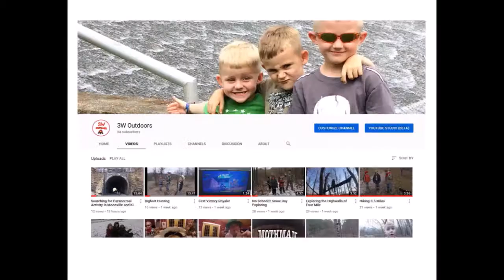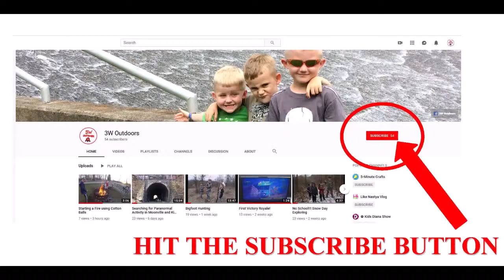Easter Spring Break 2019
With rainy weather expected all Easter weekend, instead of camping 3W Outdoors head to the big city for Spring Break 2019.